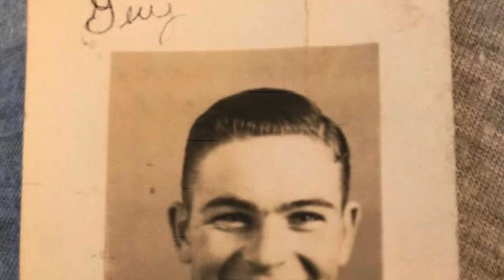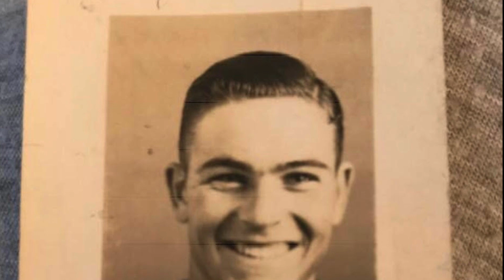History - Original by Houzer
History
I am here today
You were here yesterday
History repeats itself in cycles

I am in another time but
you were here long ago
Things have changed so much since your time

We still remember you
And the values that you taught us
And what a quarter bought you

But times have changed
Technology and all
Times are rearranged
And we all feel so small

Lets go back in time
When it was easier
When it was simpler

It just means we have changed
And rearranged things
It just means times are more difficult now for everyone
For everyone bro!?